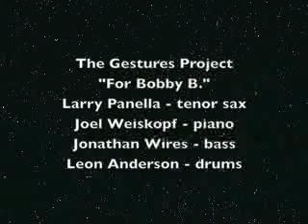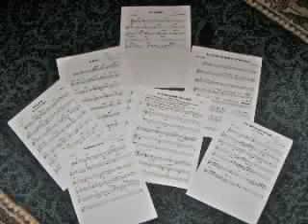The Gestures Project - For Bobby B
From my most recent CD release The Gestures Project featuring Larry Panella - tenor sax, Joel Weiskopf - piano, Jonathan Wires - bass, and Leon Anderson - drums. Bobby B. is a tribute for a fellow musician, guitarist Bob Borgsted who left us all too soon.